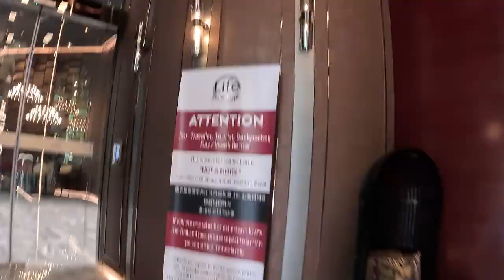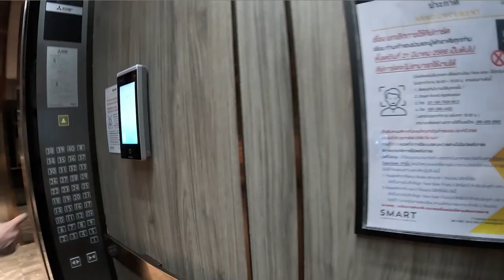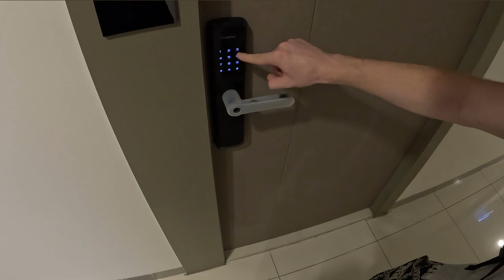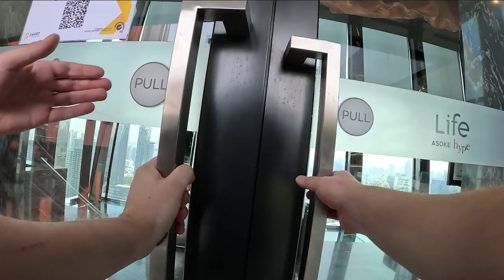Visite d'un condo à Bangkok Asok Rama 9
Aujourd'hui, nous explorons un condo situé à Bangkok, Asok Hype, sur Rama 9.
Ce condominium de luxe offre des installations haut de gamme telles qu'une salle de sport et une piscine.
Nous rencontrerons mon ami Baptiste, résident de cet immeuble, qui a pourtant décidé de le quitter. Nous chercherons à comprendre les raisons de son départ et il nous fera visiter le condo ainsi que son appartement.

▬▬▬▬▬▬▬▬▬▬▬ ℹ️INFOS ℹ️▬▬▬▬▬▬▬▬▬▬▬▬

► DESCRIPTION : Visite d'un condo à Bangkok Asok Rama 9

0:00 • Générique et introduction